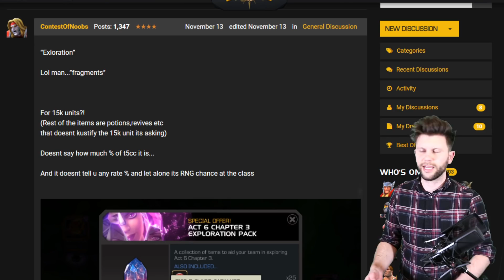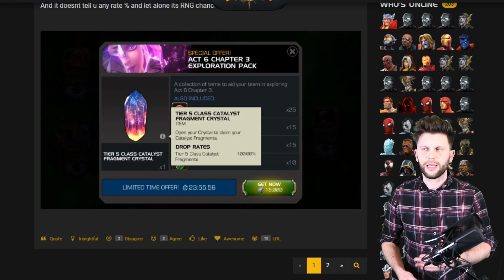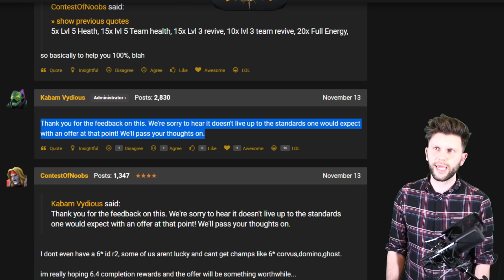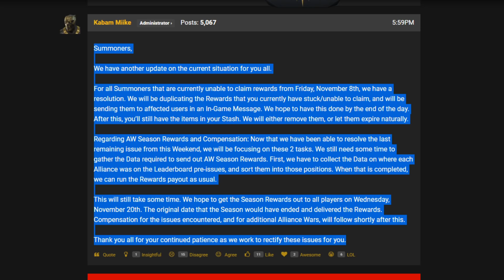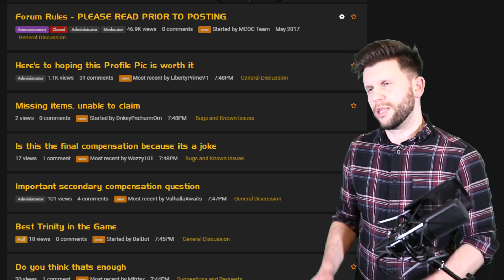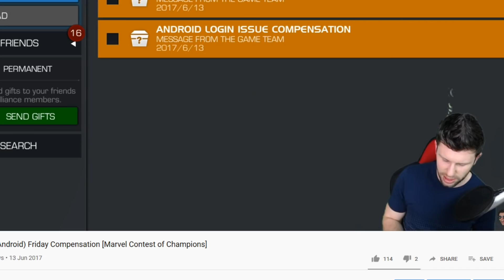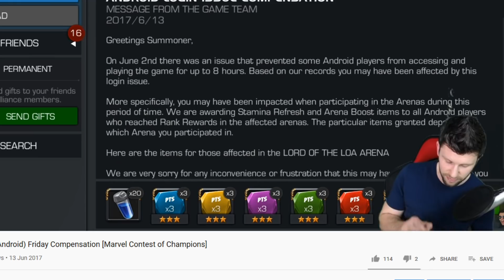This Compensation Situation is A Real Joke | Marvel Contest of Champions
In This Video: We look at the issue of this compensation situation.